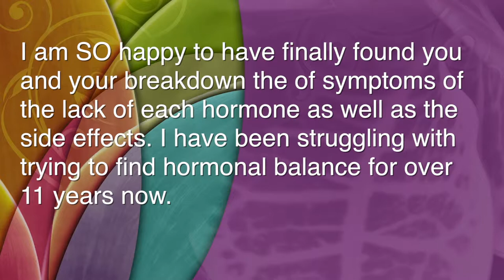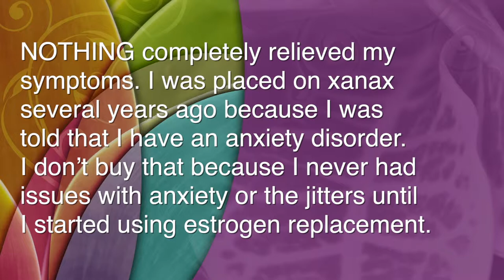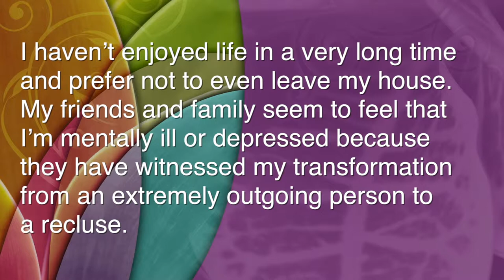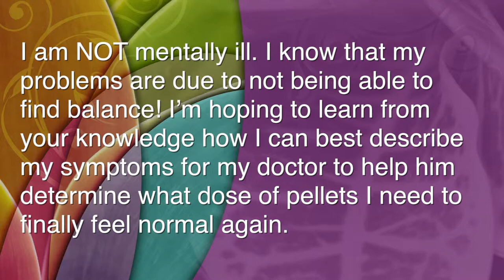Treating Hormonal Imbalance with Bioidentical Hormones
In episode 157 of the BioBalance Healthcast, Dr. Maupin and Brett Newcomb address questions from a viewer who, after suffering classic symptoms of hormonal imbalance was having trouble attaining a good hormonal balance. The discussion expands on the viewer's symptoms and experience and then offers medical and procedurally guidelines her doctor can use to treat her symptoms and bring her hormones back into balance.